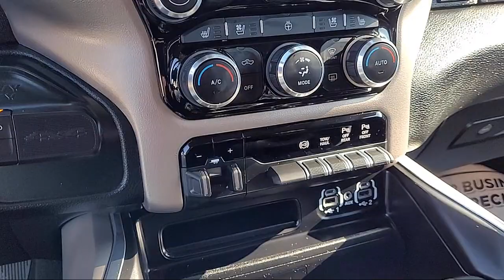2021 Ram 2500 Laramie Crew Cab Modesto Tracy Turlock Los Banos Merced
2021 Ram 2500 Laramie Crew Cab Stock Number: S6354 Vin:3C6UR5FL9MG570819.
Give us a call at or visit our for more information about this or any of our other vehicles.

Thompson Chevrolet Buick GMC
701 S. 2nd Street